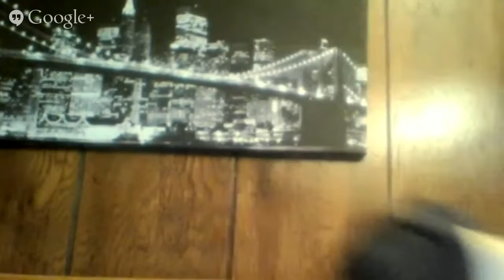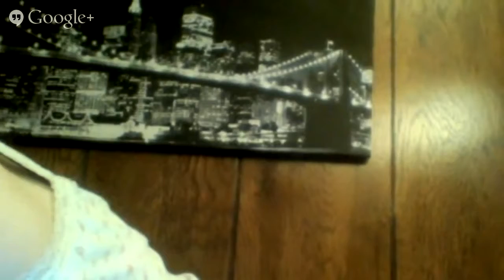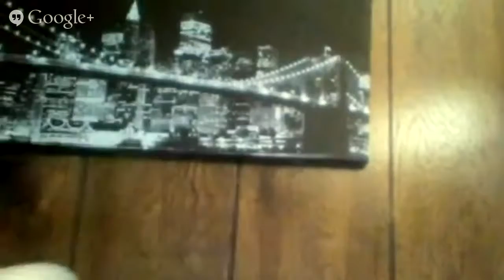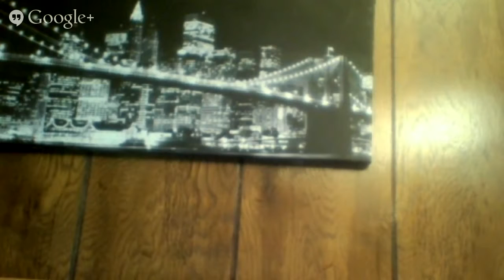Live Stream - fuck it i gave birth rTsI1BfqtFs